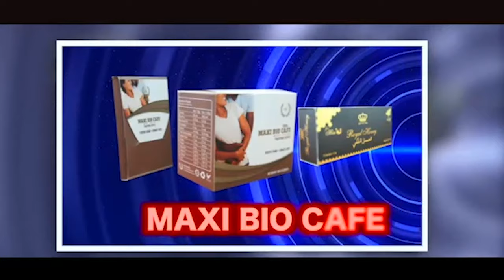Le rendez-vous de la 15 ème édition du festival Katanga awards échanger au plateau de Sektion Musik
Nathy Lokole sur YouTube

En direct de la France

Live De la Belgique

En direct du Congo